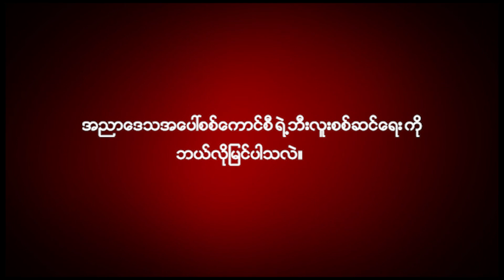အားလုံးညီညွတ်နေရင် ကြိုက်တာလာခဲ့ဆိုတဲ့ Brother Defence Force ခေါင်းဆောင်ကိုနေလအောင်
အားလုံးညီညွတ်သွားရင် ဘီလူးမပြောနဲ့ သရဲတောင် မကြောက်ဘူး၊ ကြိုက်တာလာခဲ့ဆိုတဲ့ Brother Defence Force ခေါင်းဆောင်ကိုနေလအောင်

စစ်ကိုင်း၊ ဧပြီ ၇

စစ်ကိုင်းတိုင်း၊ ယင်းမာပင်မြို့နယ်အတွင်းမှာ အာဏာသိမ်းအကြမ်းဖက်စစ်တပ်ကို မိုင်းအဓိကထား တိုက်ခိုက်နေ သည့် Brother Defence Force ခေါင်းဆောင်ကိုနေလအောင်က ၎င်းတို့ရပ်တည်ရေးနှင့်ပတ်သက်ပြီး လူထုကို ပြောပြခဲ့သည်။

“ဘီလူးပဲဖြစ်ဖြစ် သရဲပဲဖြစ်ဖြစ် ကျွန်တော်တို့ဘာပဲဖြစ်ဖြစ်ဗျာ ကျွန်တော်တို့အဖွဲ့တွေ၊တပ်ရင်းတပ်ဖွဲ့တွေ၊ Local တပ်ဖွဲ့တွေ ပကဖ ပလဖတွေ အားလုံးညီညွတ်သွားရင် ဘီလူးမပြောနဲ့ သရဲတောင် မကြောက်ဘူး။ ကြိုက်တာသာ လာခဲ့ပါ၊ အခက်အခဲတော့ ရှိတာပေါ့၊ လက်နက်အင်အား ချင်း မယှဉ်နိုင်ဘူး၊ ဒါပေမဲ့ စည်းလုံးမှုနဲ့သွားမယ်ဆိုရင် ဘယ်ဟာမဆို မအောင်မြင်စရာ ဘာမှမရှိပါဘူး။”